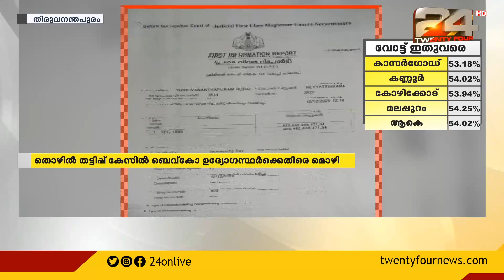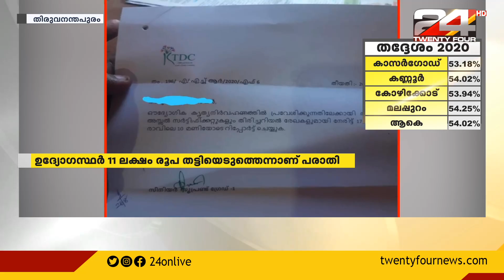സോളാർ തൊഴിൽ തട്ടിപ്പ് കേസിൽ ബെവ്ക്കോ ഉദ്യോഗസ്ഥർക്കെതിരെ മൊഴി